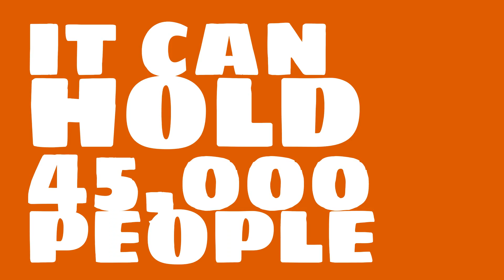What sport is Grand Stade de Tanger used for?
Watch this video to learn all about Grand Stade de Tanger in Tangier, Morocco.